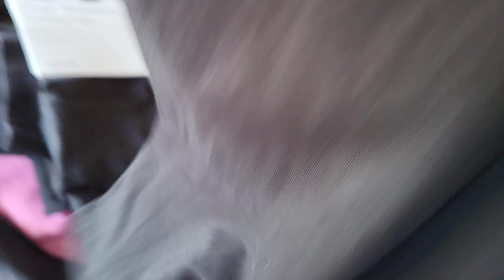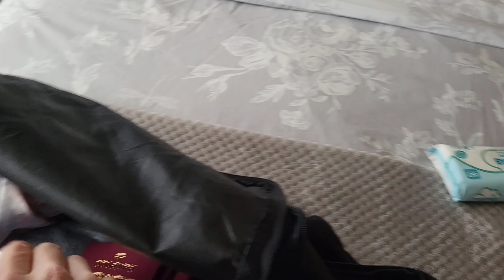Pack With Me For Disneyland Paris | Weekend Away | Family of 5 💕